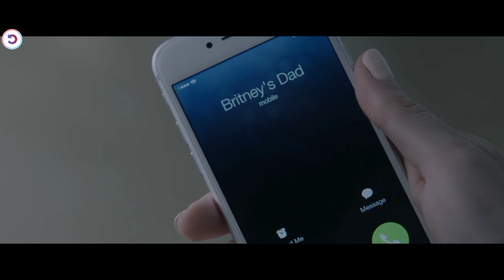A Lie and A Free Ride Turns Their Life Upside Down! 🚗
When their teenager daughter confesses to impulsively killing her best friend, desperate parents cover up the horrific crime with a web of lies and deception. Proving just how far any parent would go to protect their child, good intentions bring them unforeseen & tragic consequences.